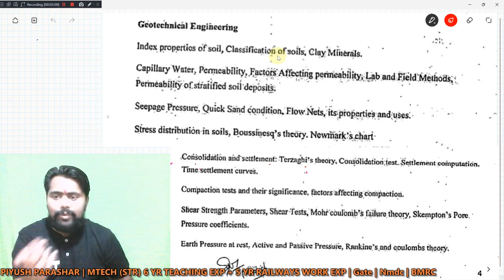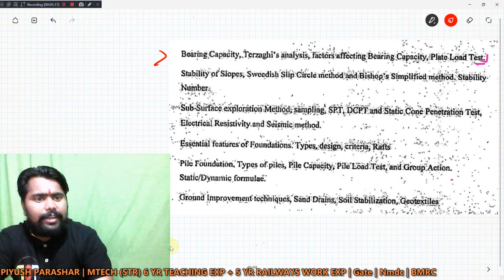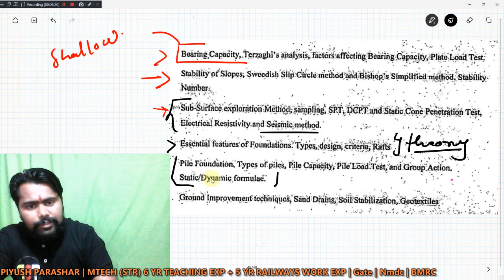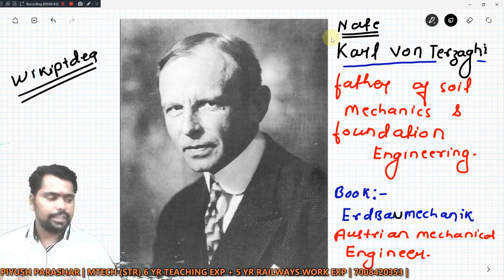MPPSC AE VACANCY 2022 | Complete Course ( Foundation Batch) | Soil Mechanics( lec -01 ) | piyush sir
MPPSC AE VACANCY 2022 | MPPSC AE 2022 Exam Date ?|MPPSC AE Vacancy Increase?| Mppsc AE Notification

Course Features :-
1.( Tech  + Non tech ) Video lectures
2. Notes
3.Previous year questions practice ( 10, 000 + )
5. Doubts sessions

2. The civil Point facebook group

mp_psc_ae_foundation course
mppscae_ online_course
Coaching-formppscae
Foundation-batch
mppscae_onlinecoaching_ in_inodre
assistant engineer civil preparation
assistant engineer civil prevous year questions with answers